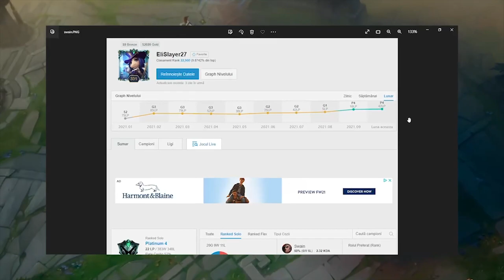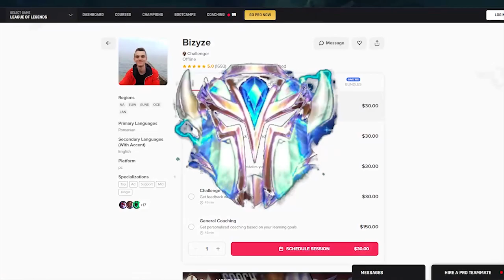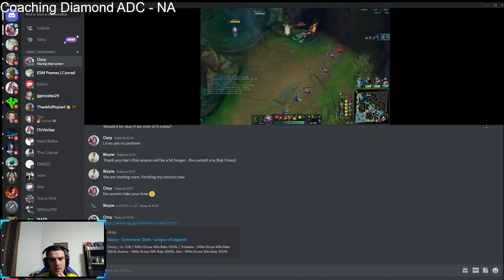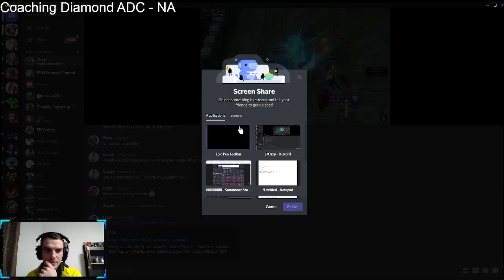All Fundamentals that ADC Mains Need to get out of Low Elo